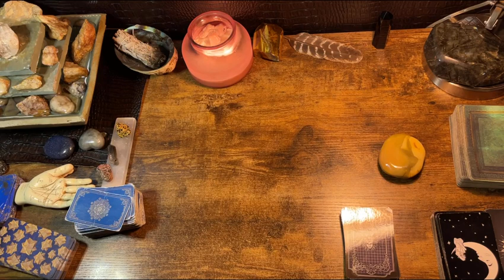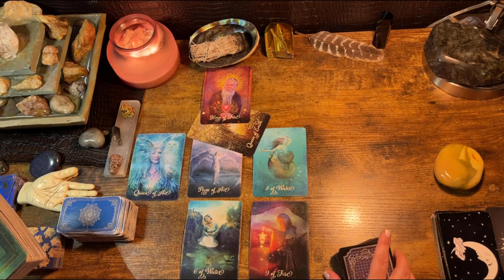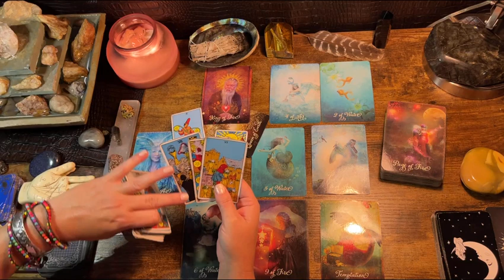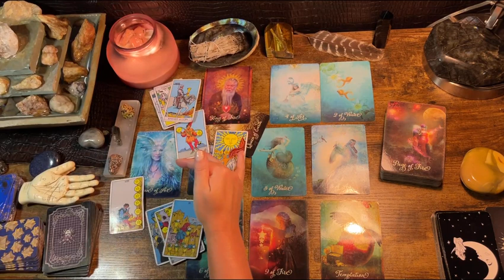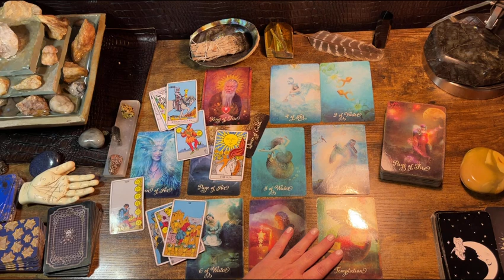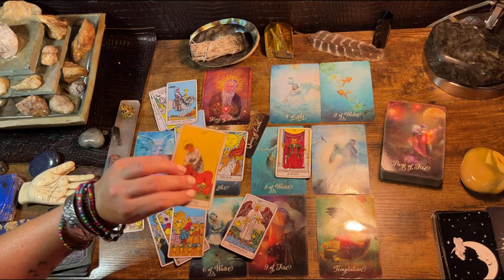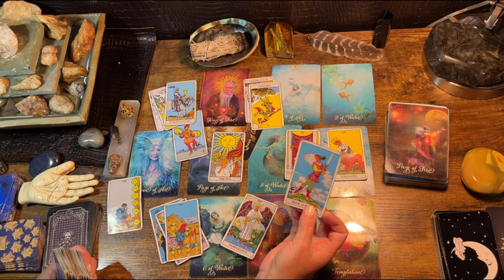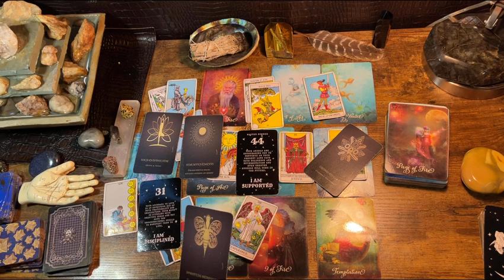CAPRICORN ♑️ “POWERFUL READING 📖.” TAROT READING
It’s easy to get a private reading with me!   I normally pull a Celtic Cross Spread but every reading is a little bit different.   A single reading costs $33.00.

Decks:
The Good Tarot
Angel numbers messages

Fortune Cookies

Moonology Manifesting

Mystical medleys

The Good Tarot Channeled messages from your spirit team!